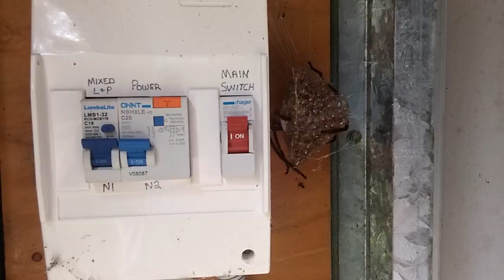Hunstman spider nest